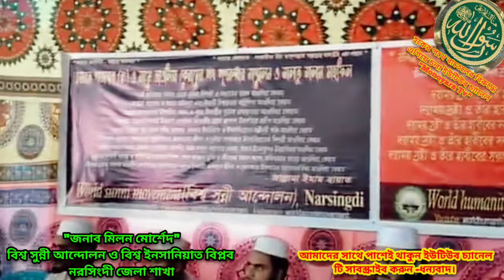খেলাফত হক মুলকিয়াত বাতেল, আওলিয়া কেরামদের মিশন খেলাফতের পক্ষে মুলকিয়াতের বিরুদ্ধে -জনাব মিলন মোর্শেদ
খেলাফত হক মুলকিয়াত বাতেল আওলিয়া কেরাম দের মিশন ছিল খেলাফতের পক্ষে মুলকিয়াতের বিরুদ্ধে -"জনাব মিলন মোর্শেদ"   ।

আলোচনার বিষয়ঃ জামে আওলীয়া কেরাম দের মিশন  ।

আলোচকঃ - সৈয়দ আল্লামা ইমাম হায়াত আলাইহি রাহমার দিক নির্দেশনায় বক্তব্য রাখছেন বিশ্ব সুন্নী আন্দোলন ও বিশ্ব ইনসানিয়াত বিপ্লব নরসিংদী জেলা শাখার সম্মানিত নেতা জনাব মিলন মোর্শেদ ।

ভিডিও এডিটর & চ্যানেল এডমিনঃ মনিরুজ্জামান মনির
মোবাইলঃ ০১৭৯১৫৪৮২৮৮

আহলে রাসুল দের যারা ভালবাসে তারাই আল্লাহর মহান রাসুল সাল্লাল্লাহু আলাইহি ওয়া ছাল্লাম কে ভালবাসে, যারা আহলে রাসুল দের ভালবাসেনা তারা আল্লাহর মহান রাসুল সাল্লাল্লাহু ওয়া ছাল্লাম কে ভালবাসে না।

হকের পথে বাতেলের বিরুদ্ধে আমাদের এগিয়ে চলা ইউটিউব চ্যানেল "Monoyara Tv"

আপনারা আমাদের ইউটিউব চ্যানেল মনোয়ারা টিভি তে দেখতে পারবেন শুনতে পারবেন ঈমান দ্বীন ইসলামের সত্যের সঠিক পথের দিক নির্দেশনা মূলক আলোচনা ওয়াজ মাহফিল ও মুমিনের প্রানের প্রিয় সালাতু সালাম এবং ভাল লাগার ভালবাসার নাতে রাসুল সাল্লাল্লাহু আলাইহি ওয়া ছাল্লাম ।

Dear brothers and sisters, welcome friends who are you all welcome to the Monoyara Tv  channel.

You can listen to our  channel Monoyara Tv . You can listen to the guidance of the true path of Islam. The Waj Mahfil and the Believer's favorite Salatu Salam and the good love of the Prophet (peace be upon him)